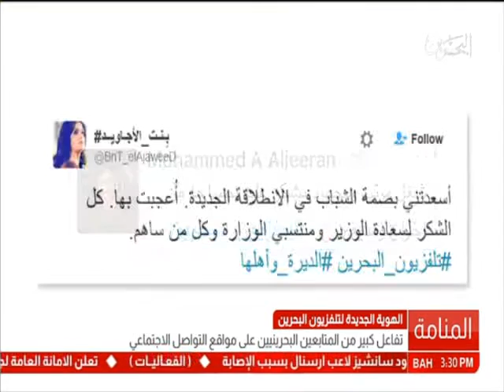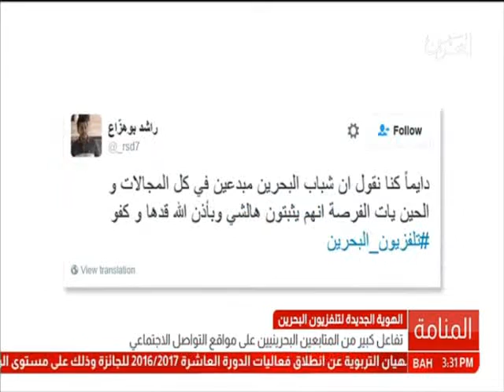البحرين: تقرير: وزير شؤون الإعلام يؤكد إستمرار تطوير الإعلام البحريني